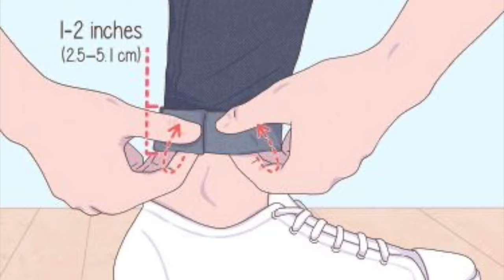10 Ways To Know You're GROWING TALLER!!